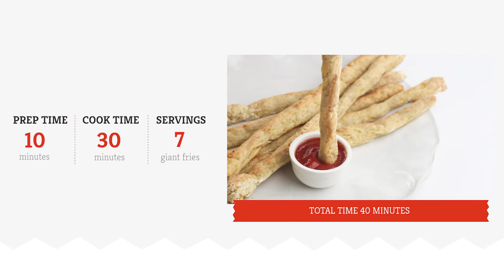TikTok Crispy Giant French Fries Recipe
Have you ever been at a fast food restaurant and thought the fries should just be mashed together into one giant French fry? Well even if you haven’t, you’ll probably be intrigued by these giant crispy fries that have been quite popular lately on TikTok. They look more like breadsticks than the French fries you’d find at a restaurant, and they work as a nice appetizer or side dish. It will only take 10 minutes of prep time and 30 minutes of cooking time to get these ready, so take a look at our recipe for TikTok crispy giant French fries.